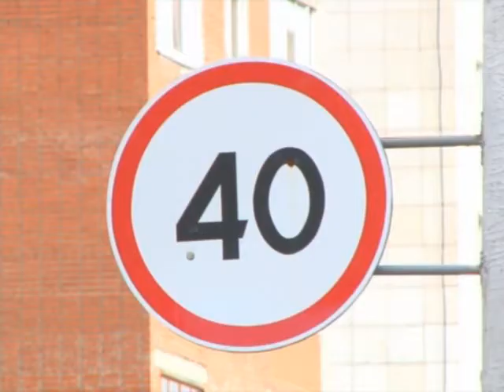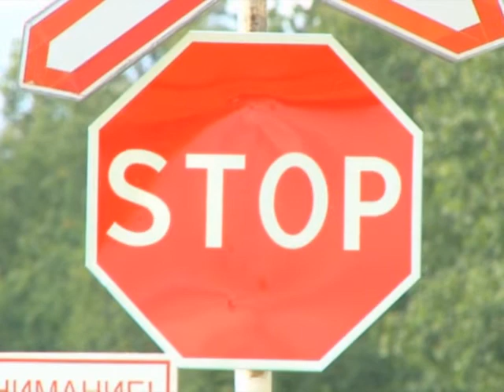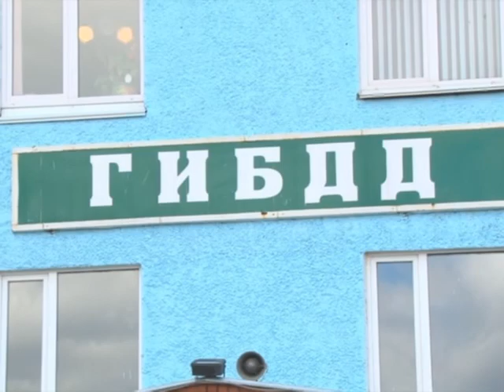Штрафы растут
С 1 сентября вступает в силу Федеральный закон, который внес поправки в кодекс административных правонарушений. На радость водителям вернули максимально-допустимое количество алкоголя в крови. Но при этом увеличены размеры штрафов почти по всем основным пунктам правил дорожного движения.